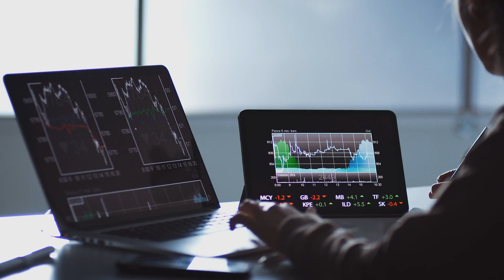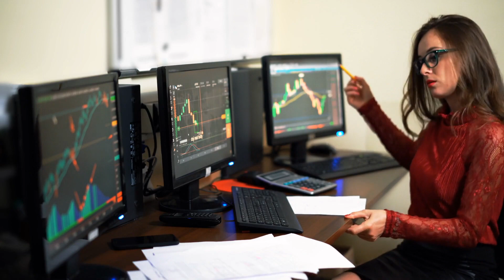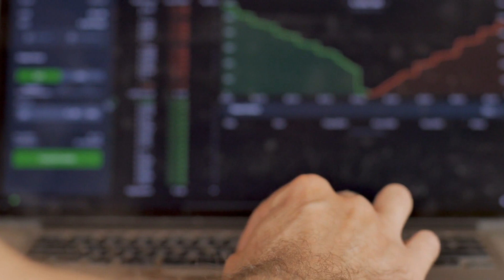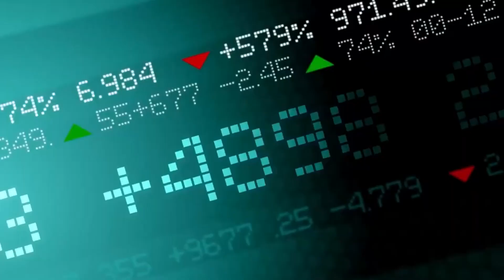7 STEPS TO QUICK TRADING PROFIT | PART-4 | KIRTI AGRAWAL TRADING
Join Our Free Webinar on "How To Make 1 Lakh Per month from Nifty & Banknifty Trading"

Kirti Agrawal, a full – time professional and successful Stock Market Trader, Psychology Trainer, Entrepreneur and is one of the much sought – after speaker on the subject of Trading Financial Markets .She has a market experience of more than 11 years.